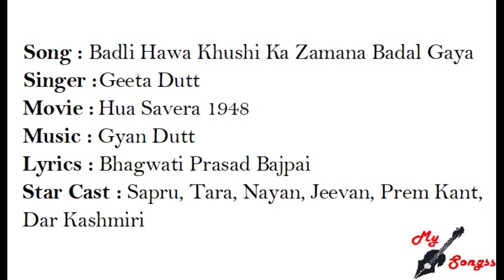Badli Hawa Khushi Ka Zamana Badal Gaya, Movie : Hua Savera 1948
Song : Badli Hawa Khushi Ka Zamana Badal Gaya
Singer : Geeta Dutt
Movie :  Hua Savera 1948
Lyrics : Bhagwati Prasad Bajpai
Star Cast : Sapru, Tara, Nayan, Jeevan, Prem Kant, Dar Kashmiri